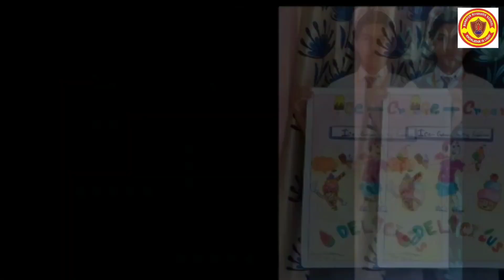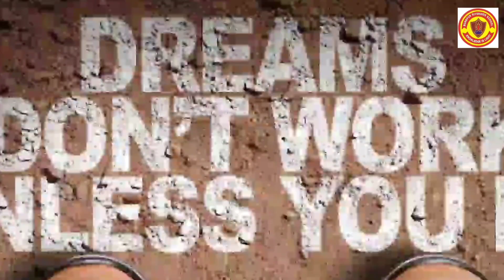NATIONAL ICE-CREAM DAY 2022